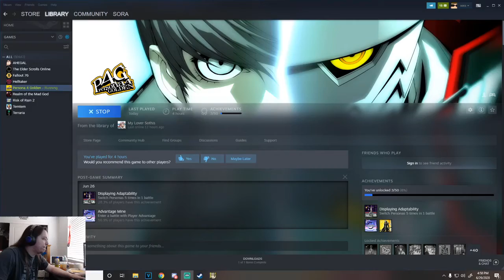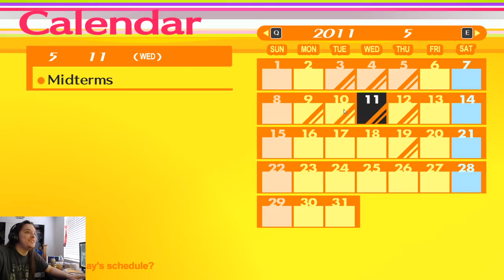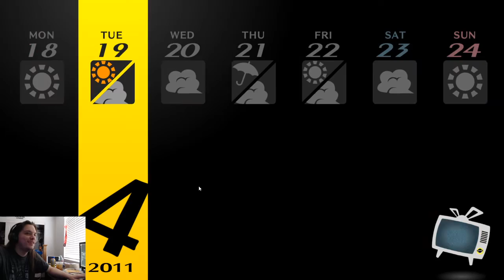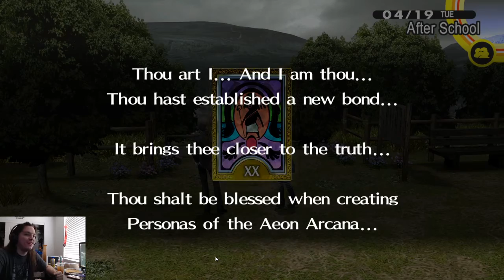Persona 4 Golden Gameplay - I think im in love guys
Yo, thanks for stoppin by and watchin the video. If you wanna see more stuff like this go ahead and click that subscribe button, like button, comment button, twitch streams usually start around 5-7PM PST and it depends on the day how long they go for so stop by around then to see me.